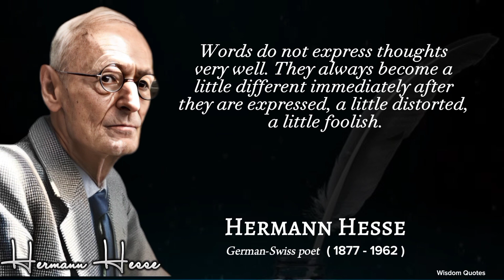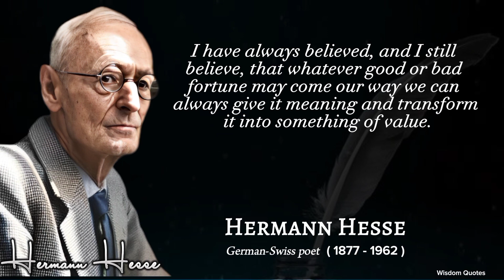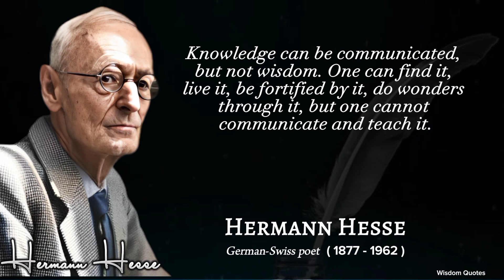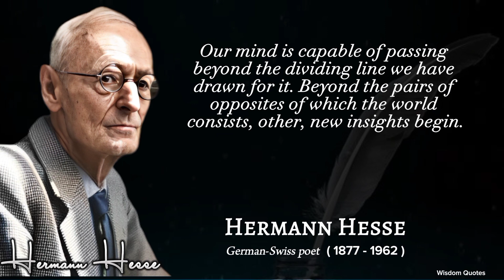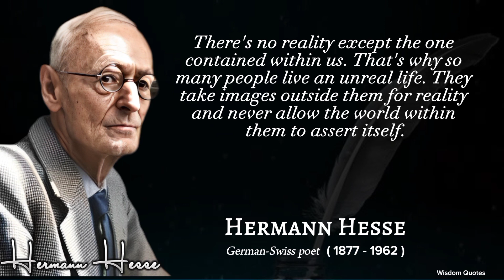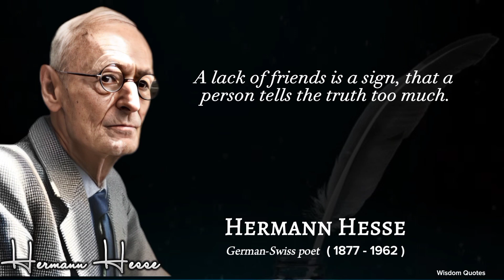Powerful Hermann Hesse Quotes that Will Change Your Perspective | Wisdom Quotes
Herman Hesse was a German-Swiss poet, novelist, and painter. His best-known works include Francis of Assisi, Demian, Steppenwolf, Siddhartha, and The Glass Bead Game, each of which explores an individual's search for authenticity, self-knowledge and spirituality. In 1946, he received the Nobel Prize in Literature.

In this video, we explore the insightful words of Hermann Hesse, a famous writer from Germany and Switzerland. Hesse's books and quotes have touched the hearts of many readers around the world.